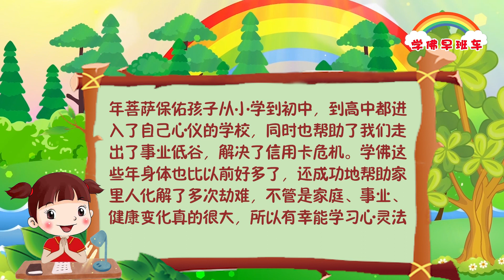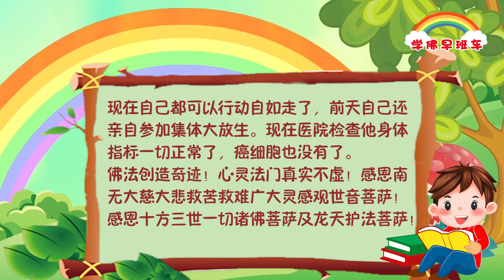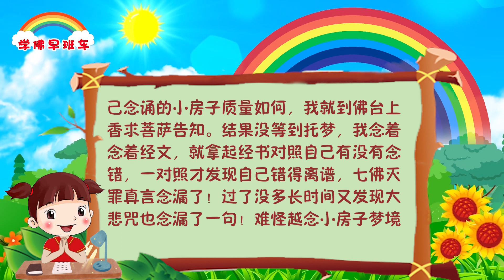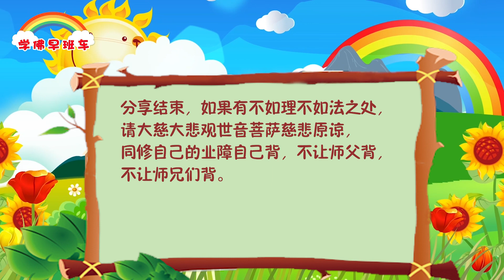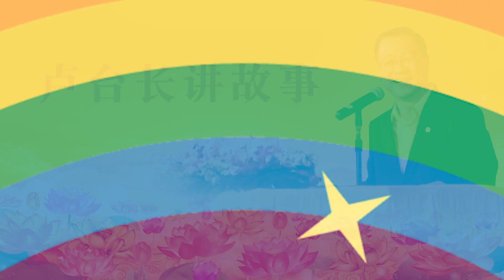学佛早班车视频 第882期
我们要学禅的精神，禅的精神就是境界，不论是顺境还是逆境，他都是顺着境走，用一颗平静的心，心中不起波涛。犹如小河里的水滚滚而来，一流到大海里，什么波浪都没有了。有禅定的人，心就犹如大海一样宽广能容纳汹涌的波涛，而不起浪花。禅定必须自己先稳住，才能定。

--《白话佛法》 第一册 21、修行人应明觉恒住

1.
感恩南无释迦牟尼佛，感恩大慈大悲观世音菩萨，感恩护法菩萨，感恩南京菩萨，感恩文昌菩萨，保佑我儿子考入理想高中。我是2017年开始学习心灵法门的，学佛这些年菩萨保佑孩子从小学到初中，到高中都进入了自己心仪的学校，同时也帮助了我们走出了事业低谷，解决了信用卡危机。学佛这些年身体也比以前好多了，还成功地帮助家里人化解了多次劫难，不管是家庭、事业、健康变化真的很大，所以有幸能学习心灵法门的有缘人一定要好好珍惜，已经修行的师兄们一定要精进努力，一定要紧跟师父脚步好好修下去，佛法改变命运真实不虚。

2.
我们这里一位癌症晚期同修，当时被医院回绝了回来的，说他是活不过当年清明。当时的他整个人几乎瘫痪在轮椅上，生活不能自理全要靠女老伴同修上下照顾，生活非常吃力。

去年5月份闻到佛法，我们疏导他许大愿吃全素，运用“五大法宝”。同修非常虔诚忏悔、念经、还债、放生，认真学习师父《白话佛法》。神奇的是，许大愿一个星期，在一次去医院化疗，医院检查癌细胞竟然神奇消失了。
前天同修出来现身说法分享：在今年4月份左右，有一次他迷迷糊糊睡着了，梦中师父和他说：“你好啦！没事啦。”当时的情况同修是一直担心自己身体不知道什么时候自己能站立，平时生活是一直要依靠家人的，梦醒来后他竟然就能从轮椅上站起来了，现在自己都可以行动自如走了，前天自己还亲自参加一起集体大放生。现在医院检查他身体指标一切正常了，癌细胞也没有了。

佛法创造奇迹！心灵法门真实不虚！感恩南无大慈大悲救苦救难广大灵感观世音菩萨！感恩十方三世一切诸佛菩萨及龙天护法菩萨！

3.
深深地忏悔自己只顾念经速度不顾经文质量，望有缘看到这里的师兄们以此为戒！

前些日子许愿了经文组合小房子，当时的我念经只顾速度没有看经书来念（自以为背熟了经文），刚开始做梦不是梦到自己在念经就是念经文组合小房子，当时愚痴的我不知道梦境是提醒我念诵的质量有问题，还自以为是鼓励我要更加努力多念诵经文。随着念错经文时间和次数的增加，我的梦境越来越糟糕，比念之前还糟糕，我才开始反思，有天看到师父曾经开示念经不能只顾速度不顾质量（漏念的小房子质量很不好，小房子里的某一个经文念得不好一张经文质量就不好），最好对照着经书一遍一遍来念，当时的我还是没有对照经文发现自己念诵有漏，非常愚痴。直到某天又看到师父开示，可以求菩萨托梦告知自己念诵的小房子质量如何，我就到佛台上香求菩萨告知。结果没等到托梦，我念着念着经文，就拿起经书对照自己有没有念错，一对照才发现自己错得离谱，七佛灭罪真言念漏了！过了没多长时间又发现大悲咒也念漏了一句！难怪越念小房子梦境越糟糕，自己这是给了不好的还债小房子，难怪越念越糟糕，生活中也有些倒霉！

4.
儿子高考超常发挥，考上本科大学

我按照师父的教导，运用“三大法宝”——许愿、放生、念经，帮助儿子顺利考上本科大学。

在高中这三年坚持帮儿子念功课大悲咒、心经、准提神咒、礼佛大忏悔文，祈求大慈大悲观世音菩萨慈悲保佑儿子身体好、开智慧、学习好……师父开示消除业障那就能够考得好了，帮儿子许愿经文组合小房子49张；帮儿子许愿放生鱼，在高二的时候开始许了700条放完，接着许300条放完，在录取学校没有出来前，许了1200条。

在高考前一个月，坚持每周帮儿子送5张小房子，帮儿子念自修经文心经（272遍），念了两张针对祈求保佑儿子开智慧、学习好、读书好，准提神咒自修经文3张，祈求菩萨保佑儿子考大学顺利，能够学有所成；祈求菩萨保佑儿子消灾吉祥、平安顺利；我同时也许了我名字的孩子的经文组合小房子，房子要经者经文组合小房子。

在高考那三天师兄们帮忙助念。在观世音菩萨的慈悲加持下，我儿子超常发挥，考出了比平常要多出四十多分的分数，如愿地上了一本大学。高考的成绩是读书这么久以来考得最好的一次，平常的大湾区考、广东一模考、月考都是400多分，最好的一次是五百零几分，高考的成绩是最高分的。
感恩南无大慈大悲救苦救难广大灵感观世音菩萨摩诃萨

 《一颗真诚、恭敬的爱心从一粒米就可以布施》
 2015年6月24日中国·香港世界佛友见面会开示

有一个人听了因果道理，也懂得了法布施、财布施、无畏布施的道理，他对法师说：“等我以后有财了，我一定会广修供养，做一些济世救人的事业。”这个法师说：“等你有财再布施，你就永远不会有财，也不会再布施。”“为什么？”法师告诉他：“因为你的富有是从布施中得来的。”这个人说：“我很贫穷，我连饭都吃不饱，我怎么来布施啊，师父？”法师从那个人碗里夹起一粒米说：“一颗真诚、恭敬的爱心从一粒米就可以布施。”我们少吃一粒、几粒、十几粒、几十粒米并不影响我们生命的健康，很多时候对我们自己无所谓的东西，对有些人来讲，他们是十分需要的。我们真诚、恭敬地去布施，哪怕一粒米、一文钱，只要是布施你的这份心，这就叫做“功德”啊！（掌声）

心气任运。一个人的心所产生的气场就任由它去运作，任由它去运动，不要阻止自己的气场。比如：当一个人很不开心在生气时，如果你阻止他不要发脾气，不要难过等等，接下来他就会生病，让他去讲，让他去发泄，发完了就没事了。如果阻止他这个气场向外发泄，接下来就有麻烦了，最容易生癌症，或各种肝病。